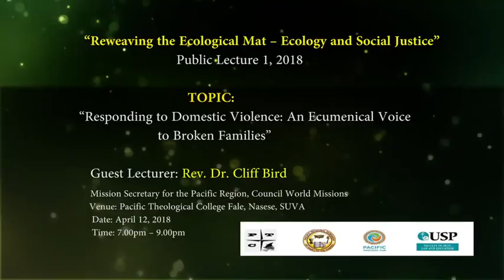Rev Dr Cliff Bird Public Lecture 2018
The Constitution Commission of Fiji as part of its consultation and dialogue process, in conjunction with the University of the South Pacific, Faculty of Arts, Law and Education will conduct a public seminar on Religion and the State.